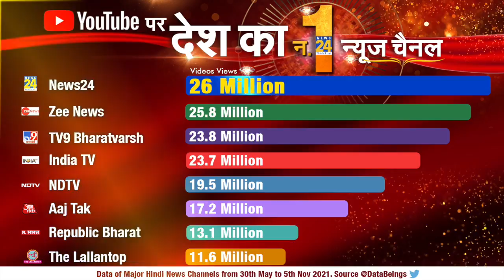YouTube पर News24 फिर बना नंबर-1...सारे चैनलों को छोड़ा पीछे, इस भरोसे के लिए आप सभी का धन्यवाद